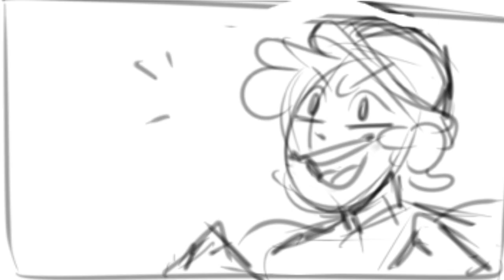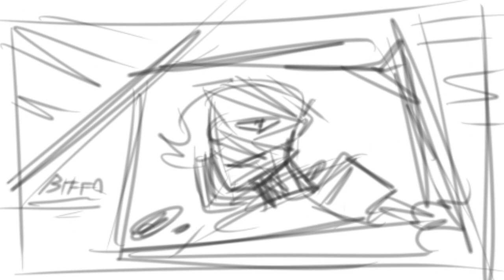Hermitcraft FL!AU Animatic (WIP) - Sirens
This is just a wip with thumbnails! I still have to plan for the rest of the song and then redraw all the frames but its so longgg- I never tried making an animatic this long! Anyway enjoy and hope i manage to finish the actual video before the end of the year--

Animatic based on the fic The INCREDIBLE CASE of the BODY-SWAPPING SERIAL KILLER set in the Fallen London au!

Song: Sirens by Ghost Bear